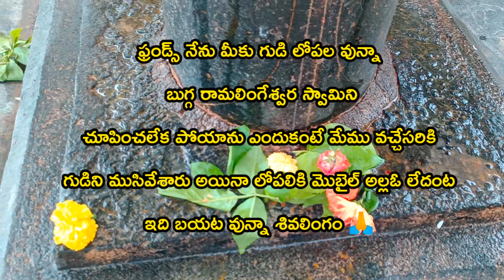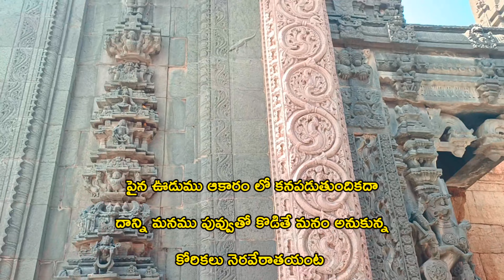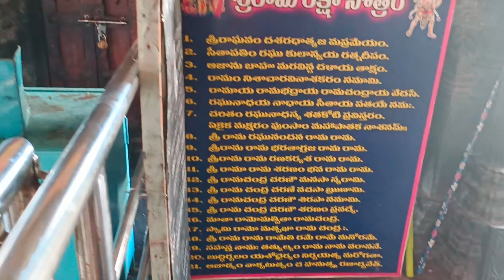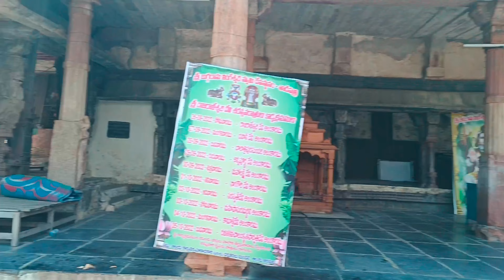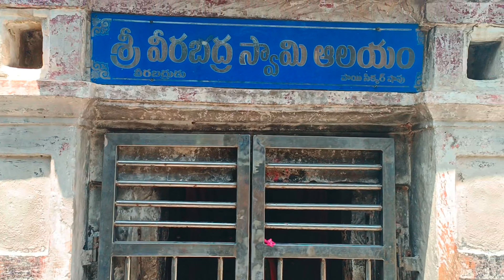Bugga Ramalingeswara Swamy Temple history | Tadipatri | Musical stones